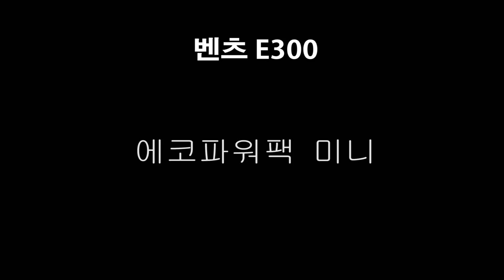벤츠E300 energy storage system 블랙박스보조배터리 에코파워팩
벤츠E300 차량용 블랙박스보조배터리 에코파워팩 energy storage system